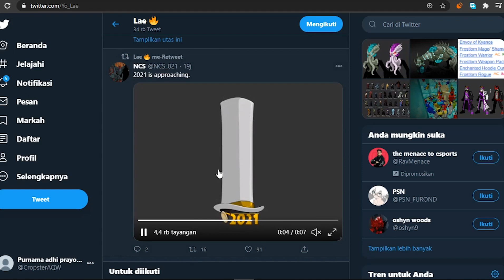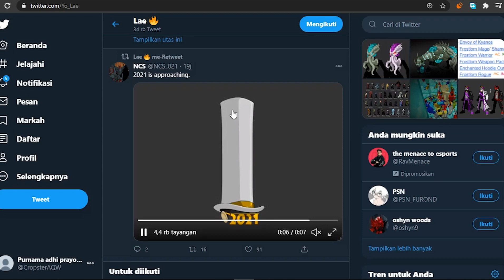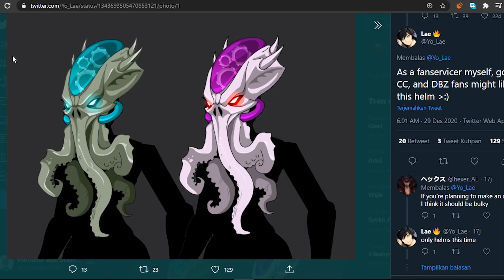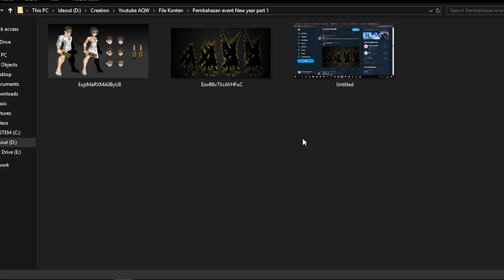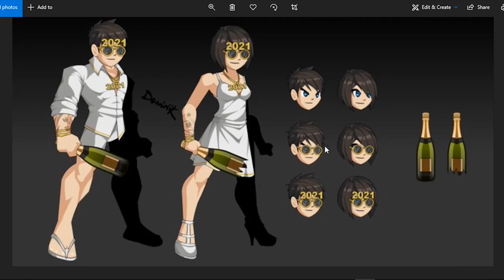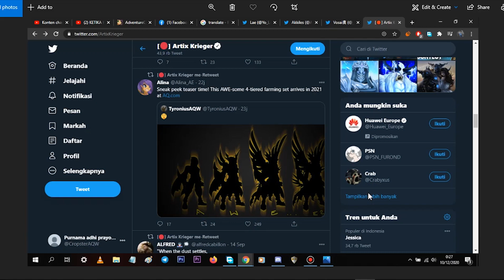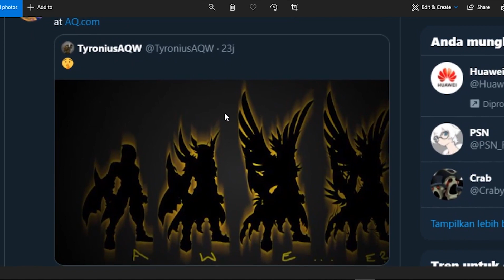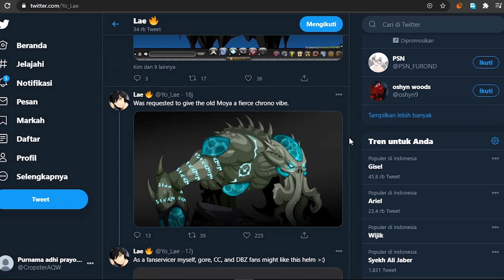=AQW Indonesia= Pembahasan Event New Year 2021 - Part 1